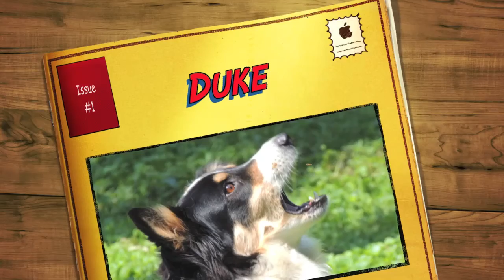Alden's Kennels Dog Training & Dog Boarding Indian Creek IL.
Why leave your pets at home with the sitter, when you can give them the vacation they deserve at Alden's Kennels Pet Resort serving Indian Creek IL. or call